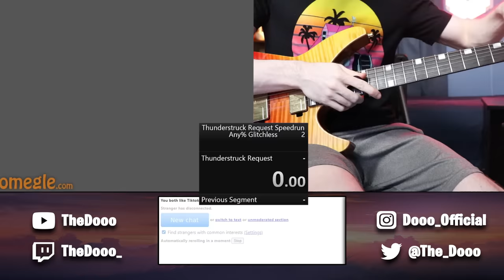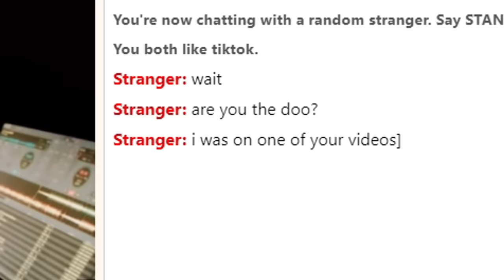Guitarist BLOWS MINDS on OMEGLE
🤖 Install Mech Arena for FREE here ✅ and get a special starter pack to help kickstart your game!